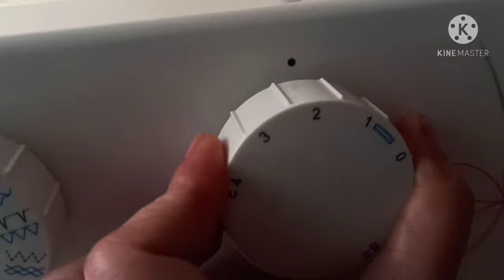how to use overlock/overcast foot on singer sewing machine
In today's video I will show you.how to use overlock foot on singer sewing machine

overlock foot

piping foot

singer promise 1412 sewing machine

singer promise 1408 sewing machine

overlock foot

multifunctional pressure foot 62 piece

pressure feet 32 piece